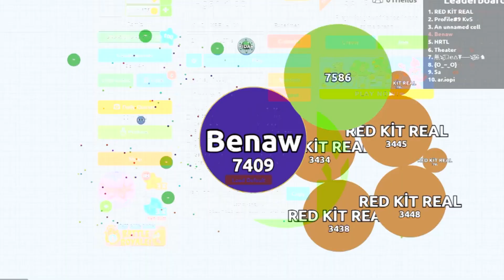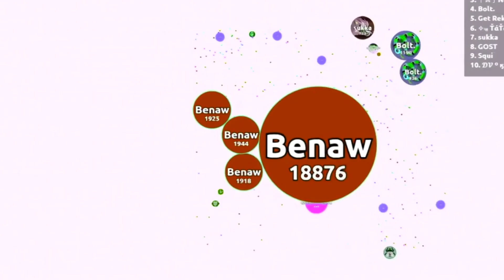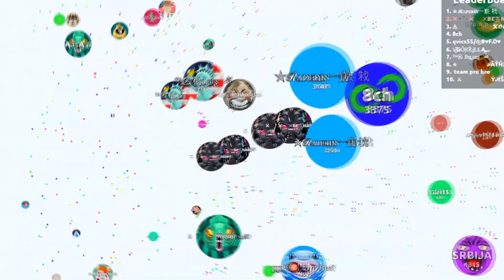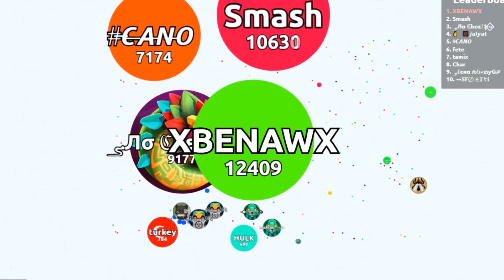Agar.io-*NEW DOUBLE TRİCK - DOUBLE CANON DESTRUCTION!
Heyy Guys!   I will make very nice edit videos.              enjoyy :)